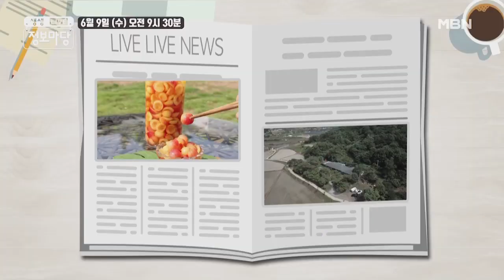생생 정보마당 [898회] - 실속 있는 수요일 MBN 210609 방송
생생 정보마당 [898회] - 실속 있는 수요일